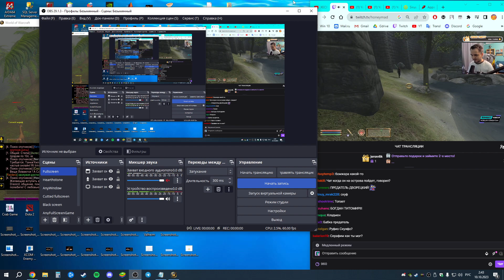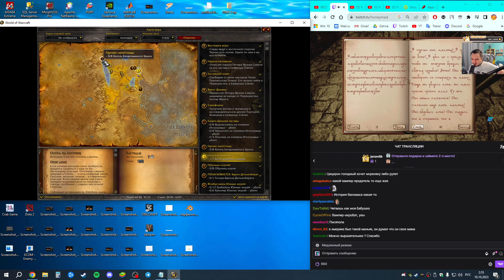wow hc 5 sirus 2023 10 10 02 43 56